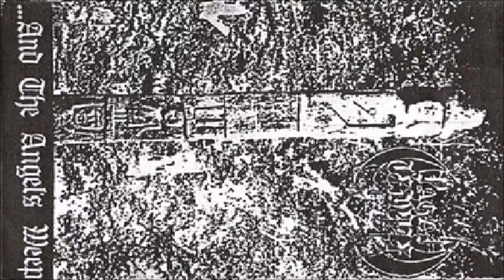Pagan Temple [POL] [Raw Black] 1993 - ...and the Angels Weep (Full Demo)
00:00  1. Shadow of the Moonlight
04:50  2. Everlasting Gods Return